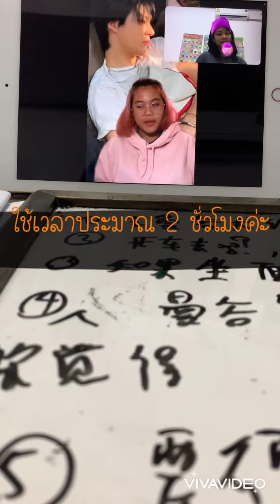อิน/2564 去曼谷大约用2小时